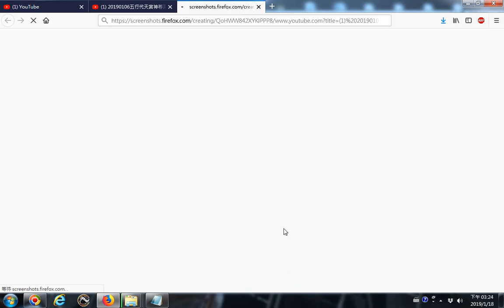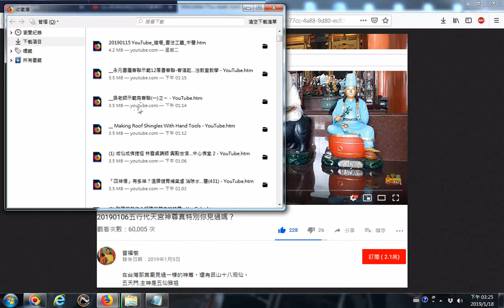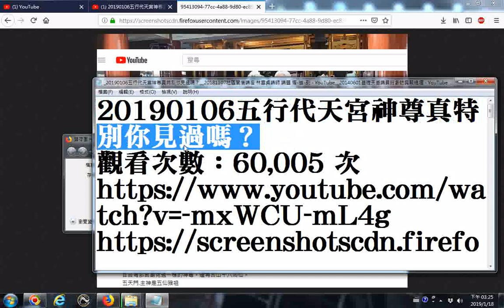_20190118網路影片擷圖的操作實況錄影--以youtube影片為例02--20190106五行代天宮神尊真特別你見過嗎？